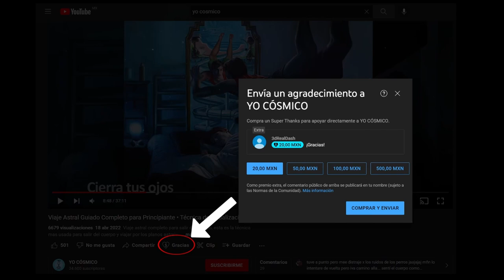😌 Meditacion y reflexión guiada para descansar y expandir tu alma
Esta es una meditación y reflexión narrada mientras te relajas en tu cama, solo escucha y déjate llevar para descubrir el secreto que hay dentro.